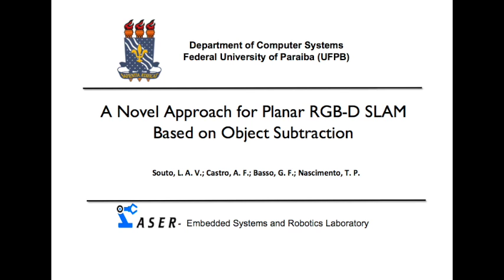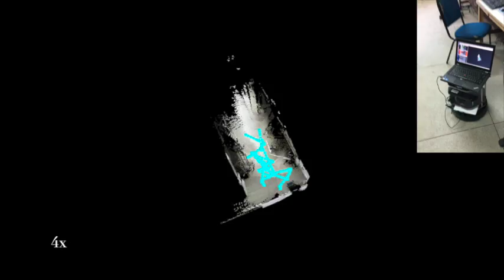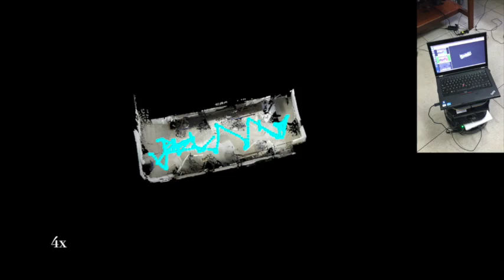A Novel Approach for Planar RGB-D SLAM Based on Object Subtraction: The Lab Experiment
This experiment performed a SLAM at the Embedded Systems and Robotics Lab of the Federal University of Paraíba using the OS-SLAM approach.